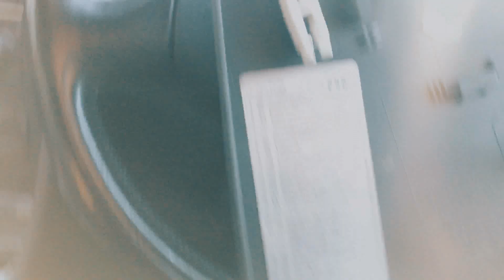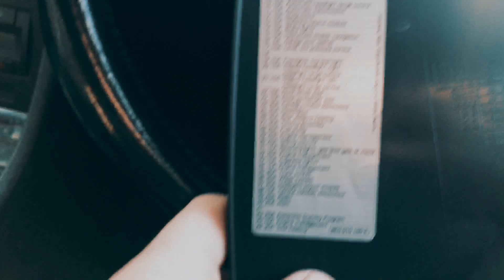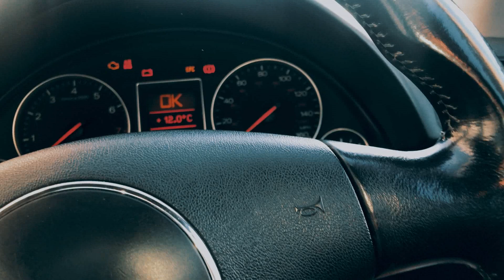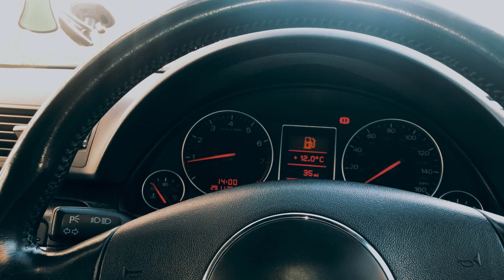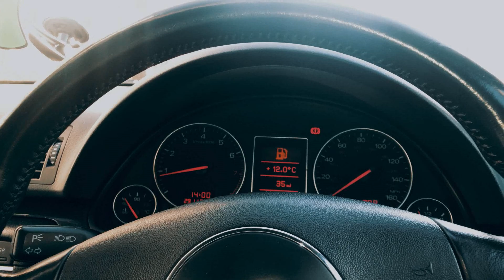TUTORIAL: scoate / schimba pompa de benzina la AUDI a4 1 8T B6 VW AUDI SKODA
--- • Informații despre melodie: Titlu: Demigods (Hip Hop Instrumental Beat) de Mike Chino Beats Gen muzical: Hip Hop & Rap · Dramatica • Descărcare gratuită

--- • Licență: NU ESTE GRATUITĂ A UTILIZAȚI ACEST SONG ÎN ORICE VIDEO YOUTUBE, DAR TREBUIE SĂ INCLUDEȚI URMĂTOARELE ÎN DESCRIEREA VIDEO (COPY & PASTE): Demigodi de Mike Chino Beats

Clema aia se afla in partea din dreapta masinii, undeva la mijlocul cilindrului ala. Cilindrul ala metalic se numeste antival si chiar e sudat de rezervor  biggrin.gif , foloseste sa tina o cantitate de benzina suficienta pentru a nu ramane fara benzina in cazul urcarii unei pante mai abrupte, sau daca se merge cu masina inclinata. Apesi cu o surubelnita subtire usor pe clema aia si tragi in sus ansamblul plutitor-pompa benzina. Si au m-am chinuit cand am scos-o prima data si nu mi-a spus nimeni cum se face, transpiram pe langa ea, pana la urma mi-am dat seama.
Verifica sa nu iti fi cazut supapa de suprapresiune in rezervor, dibuie cu mana tot fundul rezervorului si vezi daca gasesti o bila si 2 inele de plastic, daca le gasesti vezi ca trebuie sa le pui la loc. Dupa ce le pui, ai grija sa nu bati prea tare cu ciocanul ca iar cade.
Aia se afla undeva in dreapta sus cum bagi mana pe gaura din rezervor, are o teava mica acolo, iti dai tu seama  vin piesele puse.